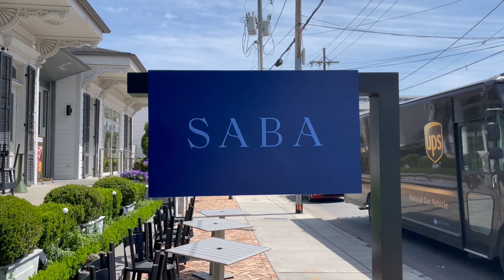Creekstone Farms Cure Camp in New Orleans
Two-day workshop brings together about two dozen chefs to sharpen their skills in butchery, curing, dry and wet aging, sausage making, and more &mdash; with the ultimate goal of preserving the multigenerational knowledge that underlies the crafts of